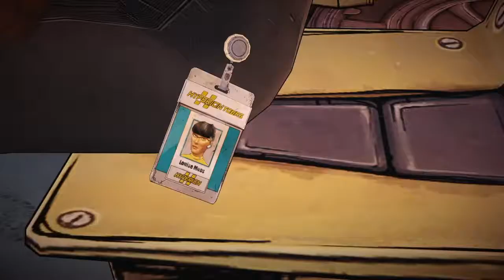Tales of the borderlands Ep 4 part 2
Not Scooter!